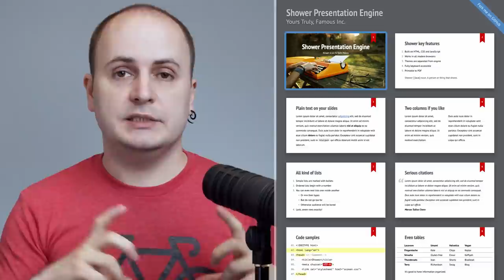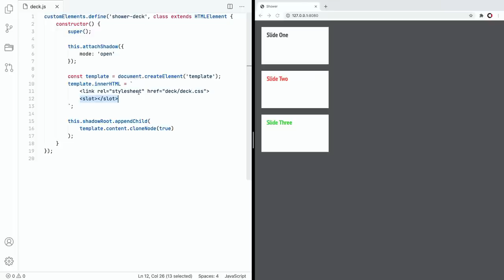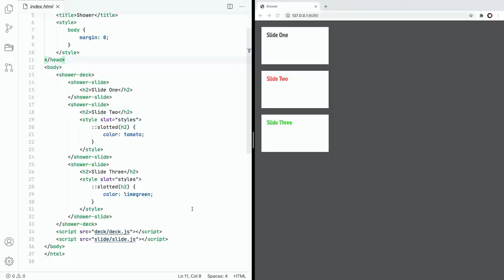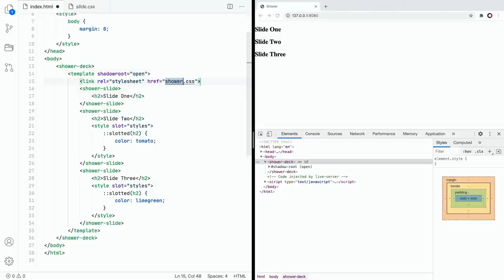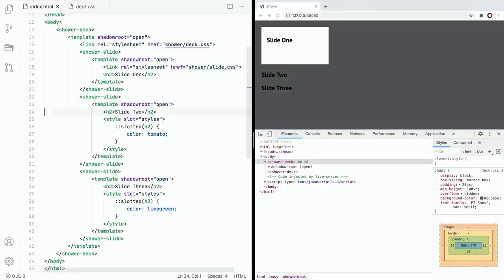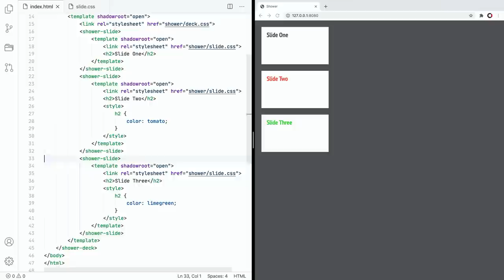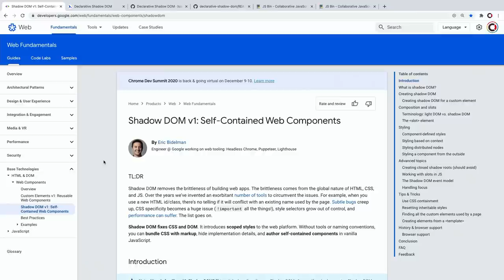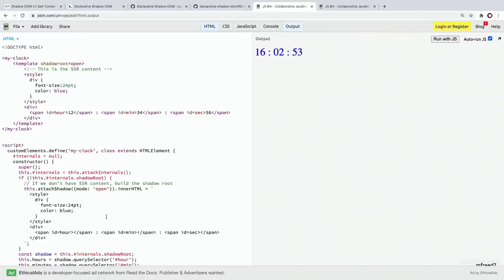Декларативный Shadow DOM для изоляции стилей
00:00 Интро
00:49 Обзор задачи
02:01 Старое решение
03:46 Веб-компоненты
04:52 Что изменилось
05:36 Новое решение
06:43 Элемент template
08:09 Стили для дека
10:03 Стили для слайдов
11:21 Убираем лишнее
13:28 Зачем это нужно
14:42 Важность новинки
15:29 Планы по внедрению
16:37 Что почитать
18:09 Демка с часами
18:56 Выводы
19:48 Аутро

Камера: Blackmagic Pocket Cinema 4K
Объектив: Panasonic 12–35 мм, f/2,8
Микрофон: Audio-Technica BP40
Свет: Aputure Light Storm 120d II + Light Dome
Софт: DaVinci Resolve, iZotope RX